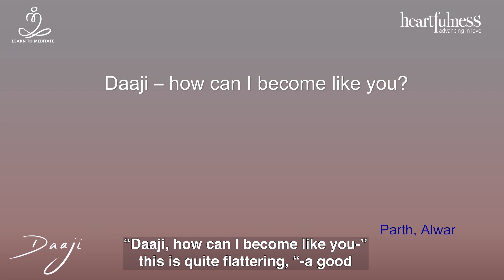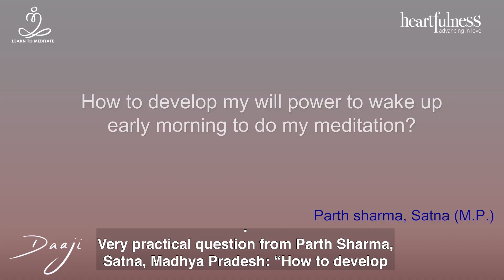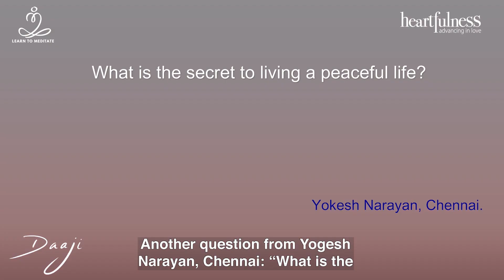How can you become like Daaji? | Philosophy of Heartfulness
In the spirit of collective partnership, Heartfulness Institute encourages family members, neighbors, and coworkers to celebrate the season of giving. Corporations and individual charities offer to match gifts and donations from individuals, thereby doubling financial support for Heartfulness causes around the world.

Support will help fund sustainability initiatives, including the Meditation Center in Kanha Shanti Vanam and related forestation, plantation, and tissue culture labs to cultivate endangered species and water conservation efforts.

Donors can help share in the work of bringing peace, compassion, happiness, and harmony to people of all walks of life by providing financial support to Heartfulness programs conducted worldwide and partnering organizations at schools, universities, corporates, hospitals, and villages in more than 130 countries.

Donations will also support COVID-19 relief efforts, food services, senior wellness, and medical programs.

Leading a peaceful life is the most common yet the most difficult goal to achieve. In this video, Daaji reveals the secret to peaceful living. Watch now!!

00:00 Introduction
00:36 How can you become like Daaji?
03:36 How to develop willpower for early morning meditation?
05:30 What is the secret to peaceful life?